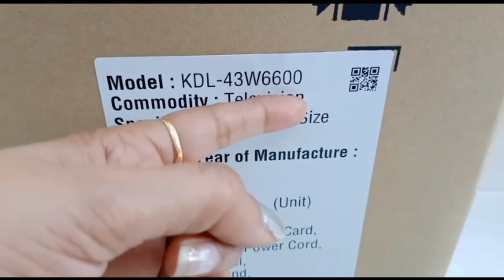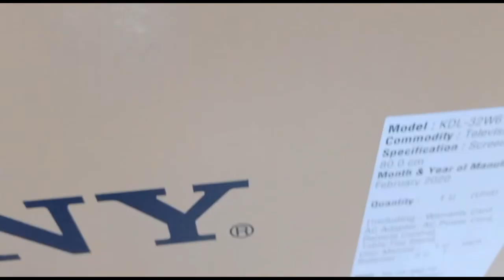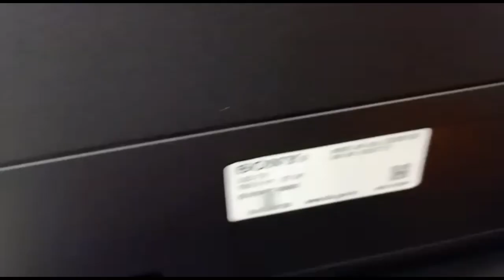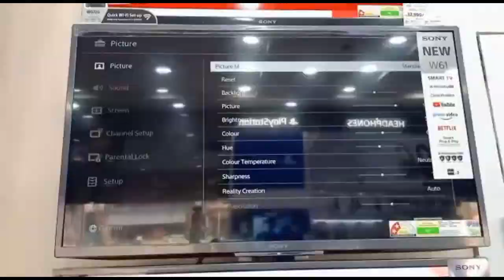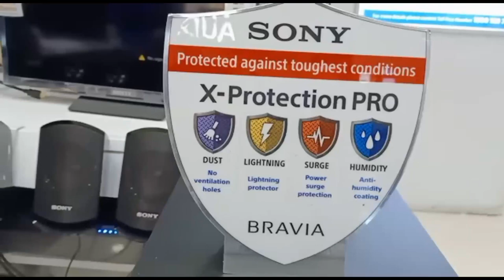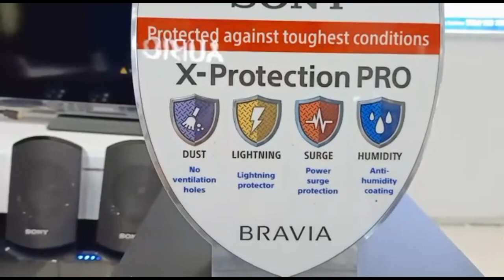New Sony Bravia Best Budget 43 inch Full HD 43W6600 ⚡ Sony 32 inch Smart TV 32W6100, 2021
Sony has recently launched its 43 inch Full Smart TV and 32 inch Smart TV in February 2020.

Sony 43W6600
best buy 43900/-

pls purchase through above link

Crystal clear pictures full of detail, refined sound makes your viewing even more realistic, Brilliant highlights, beautiful textures with HDR, X- Reality Pro Processor, Clear Audio + Processor, Smart Plug & Play with Youtube and Netflix. X- Protection- Pro, Designed with the environment in mind

Sony 32W6100

Pictures and sound, exceptionally clear makes your viewing even more realistic, Brilliant highlights, beautiful textures with HDR, X- Reality Pro Processor, Clear Audio + Processor, Smart Plug & Play with Youtube and Netflix. X- Protection- Pro, Designed with the environment in mind
best 43" tv
2020-21 model
Sony new best budget TV 2020-21
Sony Bravia TV truly immerse yourself
smart tv

if quality is your priority

sonybravia32inchtv bestbudgettv2020-21#43"tv